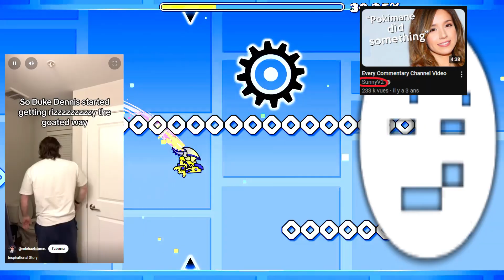How the Space Gauntlet Contest winners will probably go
I basically knew that the entries were awful because when I watched the showcases of the levels it reminds me of my experience with Dash.

ID if you really want to play it : 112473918